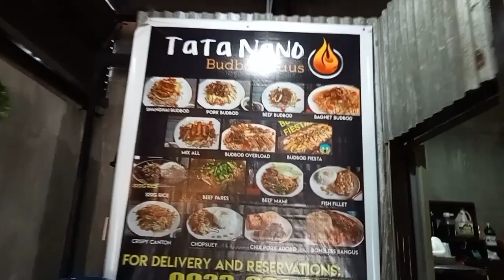Kumain ako sa restaurant,/busognabusogako./gandezablesh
Kumain ako sa restaurant at nabusog ako./busognabusogako./gandezablesh